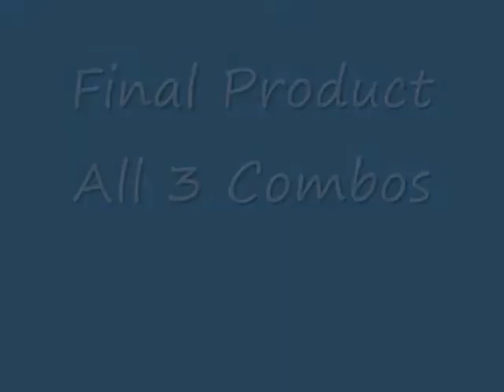Step Final Product, 3 15 09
We run thru all 3 combos normally, then we weave the final 2 times thru.
 The ending is the super challenge of me not cueing at all.  My participants really seem to enjoy this and so do I. It gives me a chance to really have fun with the combos without the mental focus of cueing.